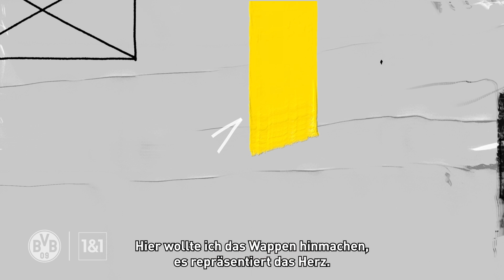The Finalists - Episode 7: Jaime | Design The Kit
The design by Jaime from Mexico is based on the city map of Dortmund, which appears on the upper part of the jersey. At the height of the heart, he has placed the Borsigplatz. "The ascending stripes reflect performance and passion," he reveals: "Borussia Dortmund represents commitment, dedication, fight and courage." You can see how passionately Jaime describes his design and BVB in the video.